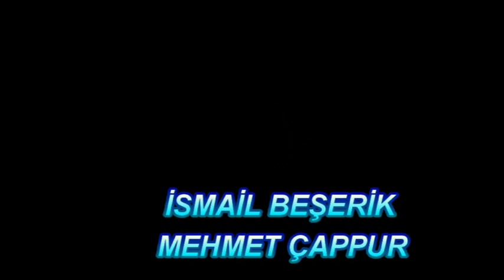Yıldız video🎥 Reyhanlı Düğünü 💫✨🎶🎹🎤🎬(Halay başı muhteşem) Oynuyor ⭐👈